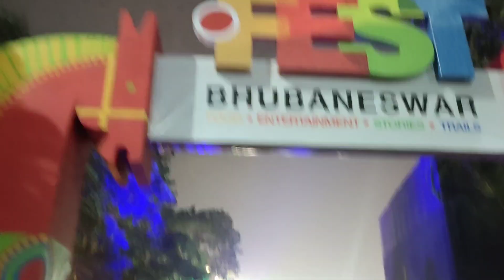After 4Years Dot Fest Bhubaneswar Vlog🥳 Bhai ମାନେ pura Masti କରିଲୁ 🕺🕺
Bhubaneswar Dot fest vlog

Hello guys It's Sameer kumar

My channel